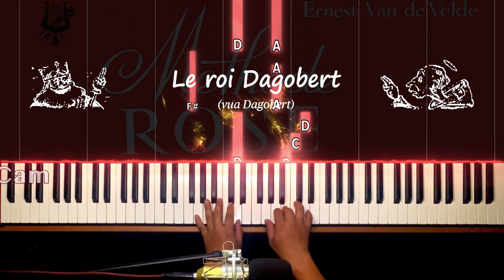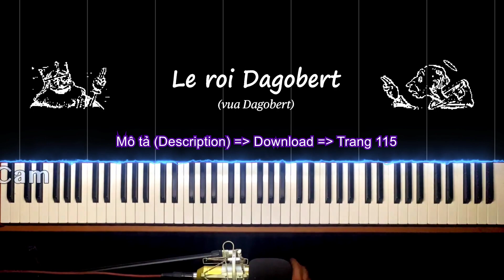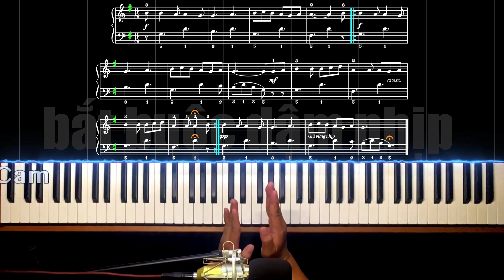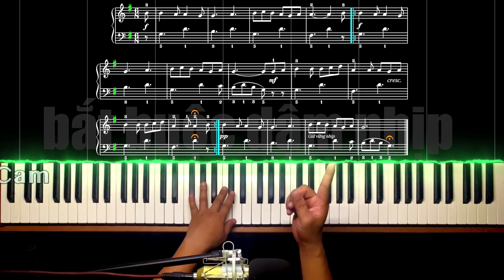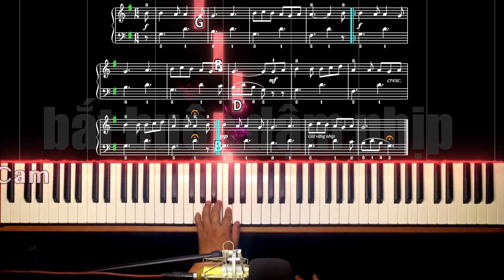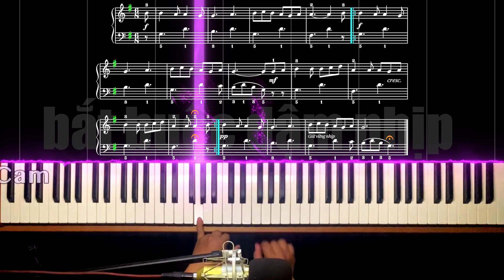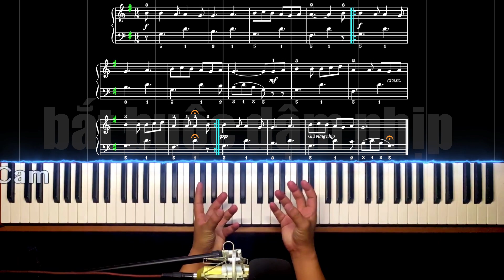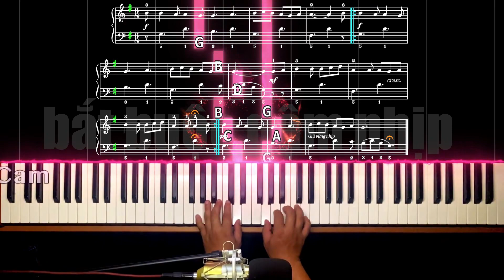Methode Rose TRANG CUỐI 115 - Le roi Dagobert | Trình độ 6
Methode Rose 115 - Le roi Dagobert | Trình độ 6

Mục lục:
00:00 đàn mẫu
02:50 Một số lý thuyết
05:07 Tay phải
10:10 Tay trái
15:00 Ghép hai tay
18:00 Ghép hai tay tròn trịa
21:04 Giới thiệu Essor

THÔNG BÁO - ANNOUNCEMENT
- Kênh Học Nhạc cũ của tôi (@hocnhacdt) đã bị chiếm TOÀN BỘ quyền kiểm soát vào khoảng 00h00 - 02h00 ngày 21/11/2022, Google không thể làm gì được.
- My previous YouTube channel (Học Nhạc) was hacked and taken over completely on November 21, 2022 between midnight and 2:00 AM. Despite my efforts, Google has been unable to recover it.

- Toàn bộ video trên kênh đó là công sức của TÔI - Học Nhạc Official (@hocnhaco) và kể từ ngày 21/11/2022 trở đi không phải là sản phẩm của TÔI nữa mà là của CON CHÓ khác, nó đang liếm mồ hôi của tôi, ngay trước mắt tôi. Kính mời mọi người qua đó Report cho nó CHẾT MẸ nó đi.
- All videos on that channel are my works, but starting from 11/21/2022, they belong to other DOGs. It was licking my sweat in front of me. You are welcome to report it.

- Từ ngày 21/11/2022 trở đi rất mong tất cả mọi người ủng hộ kênh chính chủ này nhé!
- I HOPE everyone will keep following this official channel.

Trân trọng và Cảm ơn - Sincerely,